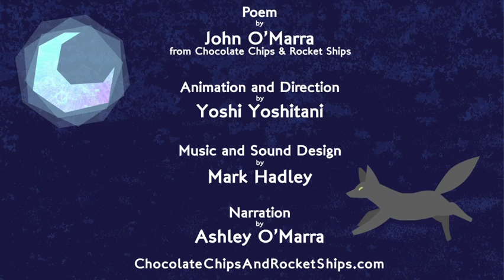Nightwalk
Nightwalk. Poem by John O'Marra, from Chocolate Chips & Rocket Ships. Animation by Yoshi Yoshitani. Narration by Ashley O'Marra. Music by Mark Hadley.